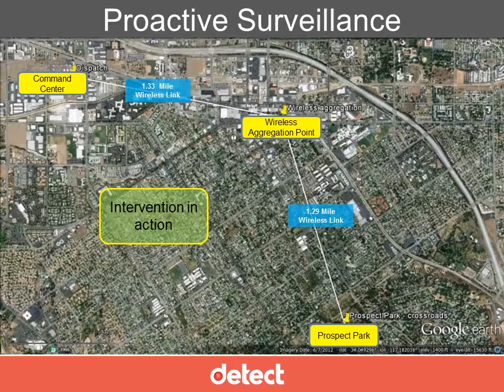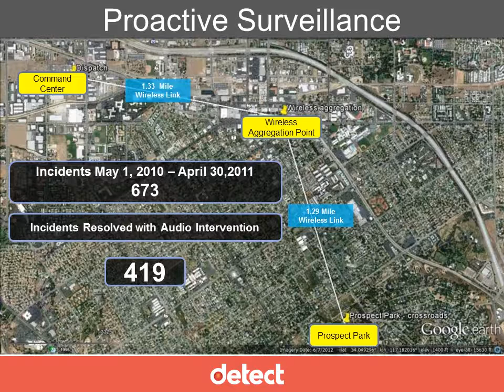Proactive Surveillance in Action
A short video demonstrating how surveillance can work with Detect VMS and law enforcement.